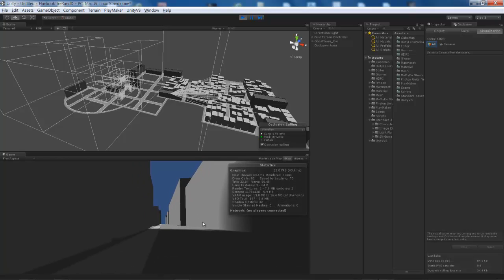Unity3D Occulsion Culling Test#1